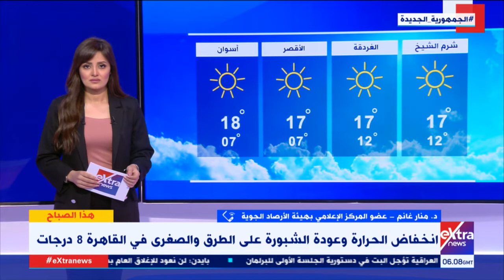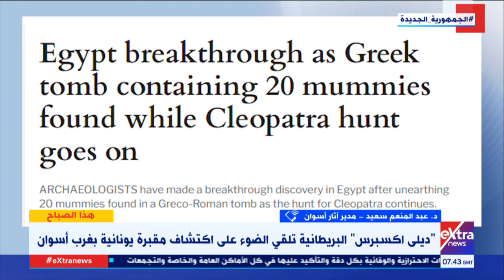هذا الصباح| محمود السعيد ونهى درويش يستعرضان آخر الأخبار والأحداث- حلقة كاملة